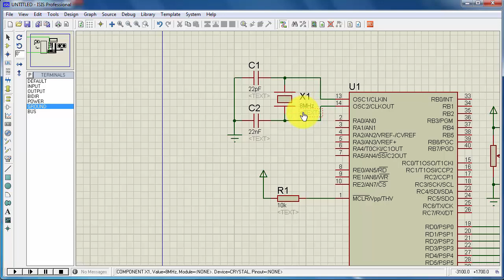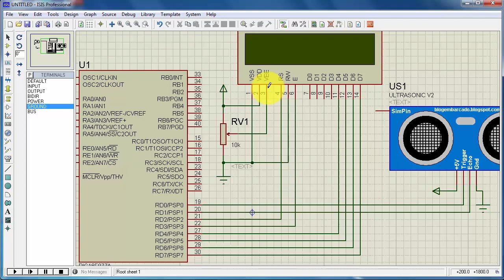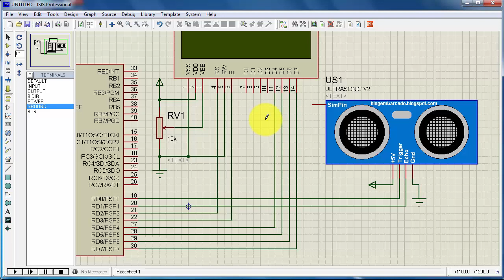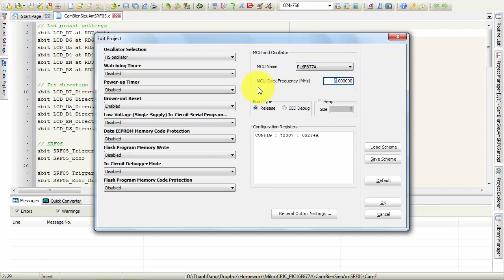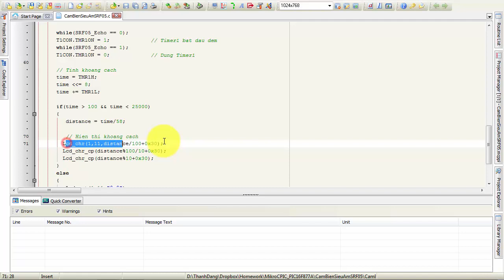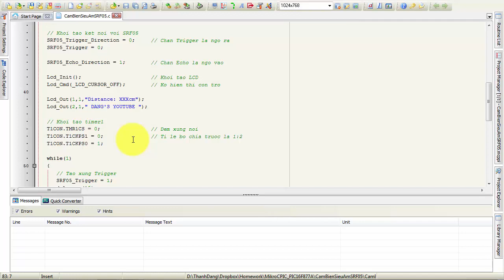MikroC & PIC16F877A - Cảm biến siêu âm SRF05 (p2)